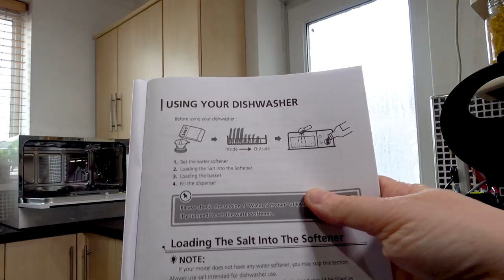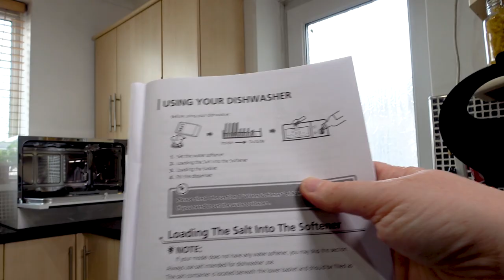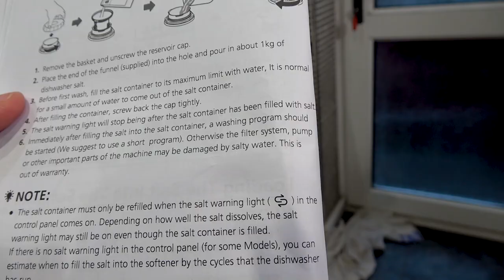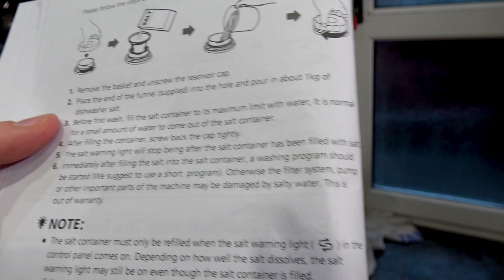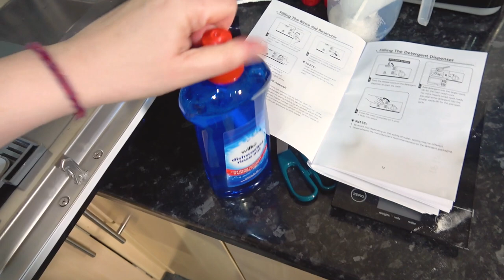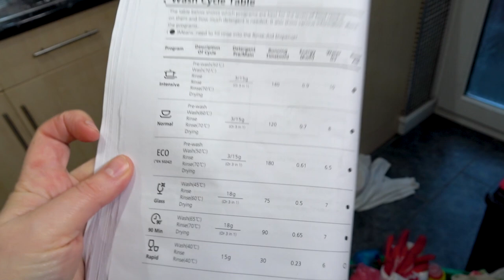COOKOLOGY COUNTERTOP DISHWASHER UNBOXING, SET UP with KITCHEN TAP & INITIAL IMPRESSIONS.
It's time to do the unboxing and set up of my brand new Cookology Countertop Dishwasher and set it up for use with a kitchen tap, just for the time being, until I can get it plumbed in by a professional plumber. My tap does NOT have a screw thread on the end - it's a smooth cylinder! This was not very helpful but I managed to find a solution with a bit of advice from a plumber.

Here's the dishwasher:

The tap adapter I bought was from Wilco and was £4 - but as you could see from the video, it needed some extra work doing on it before it would fit.

COOKOLOGY COUNTERTOP DISHWASHER UNBOXING, SET UP with a KITCHEN TAP & INITIAL IMPRESSIONS.